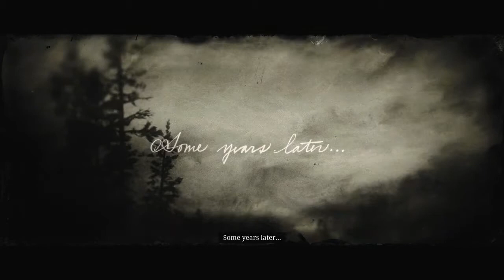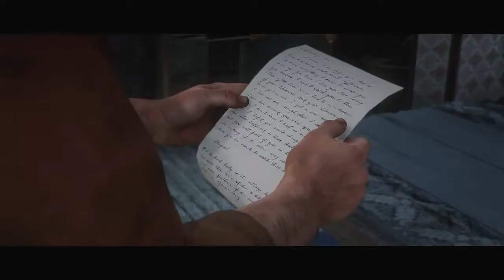JOHN MARSTON & ABIGAIL ARGUING (Red Dead Redemption 2)